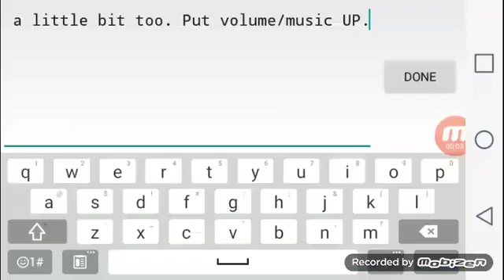Journey - My Geometry Dash Level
WILL TRY TO USE INTRO CALM DOWN PEOPLE